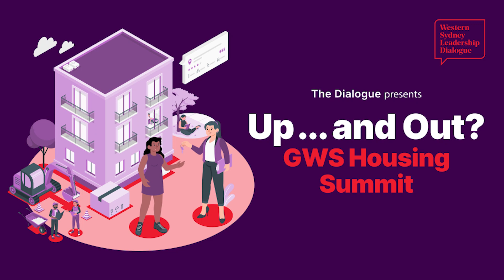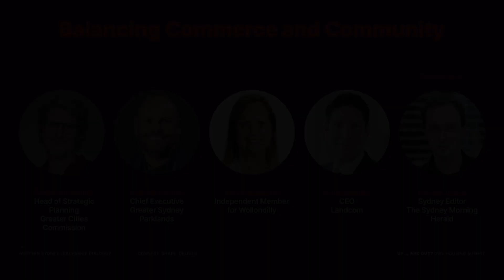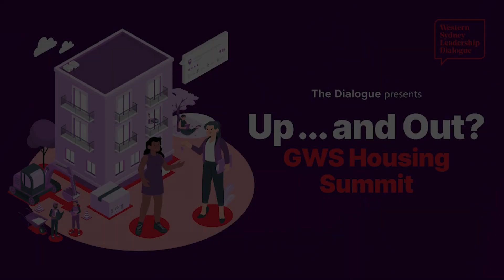Up ... and Out? GWS Housing Summit | Balancing Commerce and Community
Panellists:
Stephanie Barker | Head of Strategic Planning, Greater Cities Commission
Joshua French | Chief Executive, Greater Sydney Parkland
Judy Hannan MP | Independant Member for Wollondilly
Alex Wendler | CEO, Landcom

Provocateur:
Michael Koziol | Sydney Editor, The Sydney Morning Herald